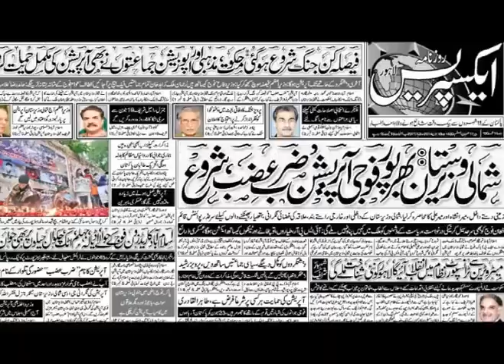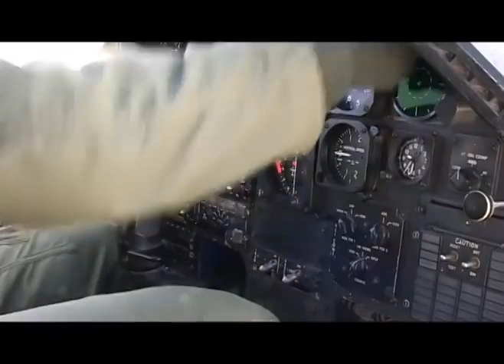Very beautiful song Allah akbar sahir ali baga#